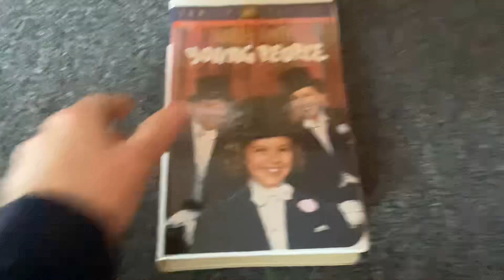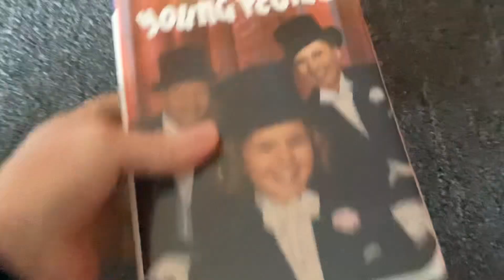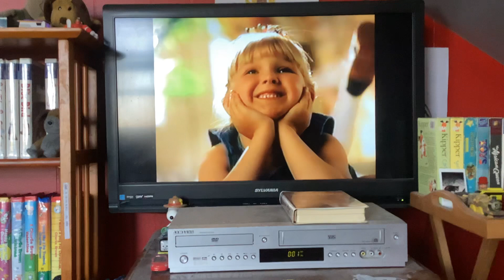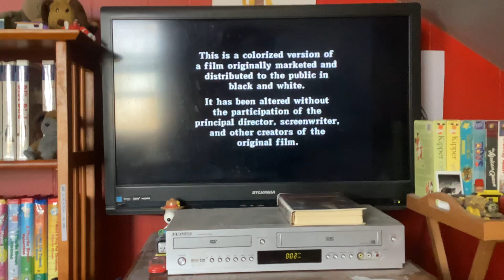Opening To Young People 1995 VHS